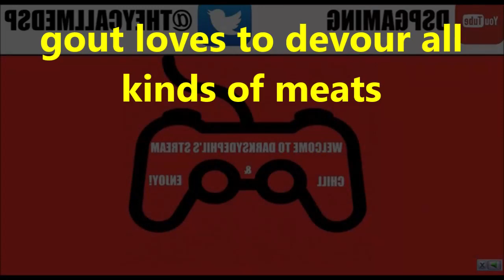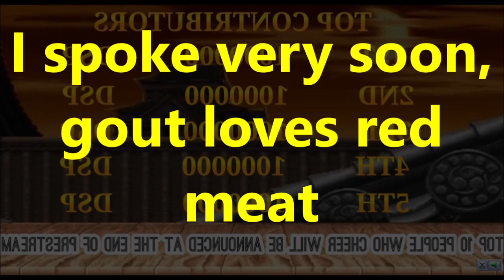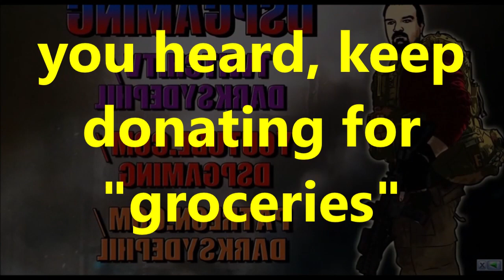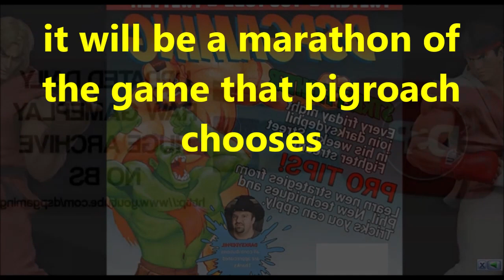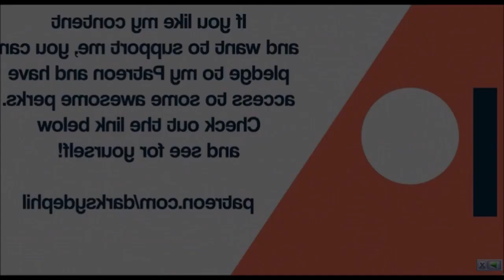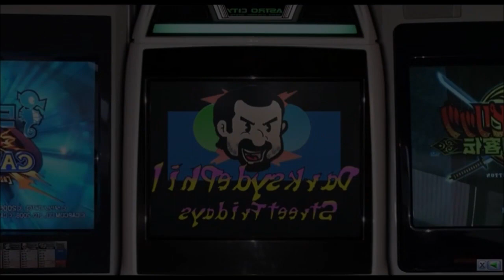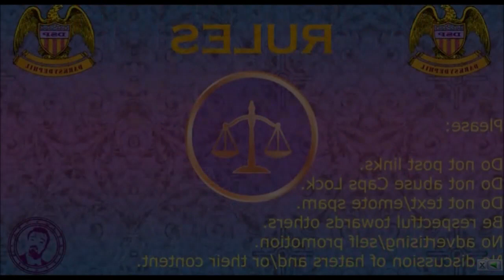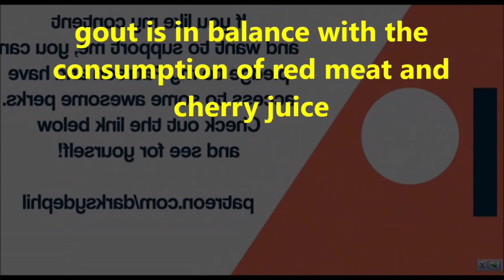Dsp--devouring hawaiian food during the day off--subs goal achieved--I'm desensitized from the drama